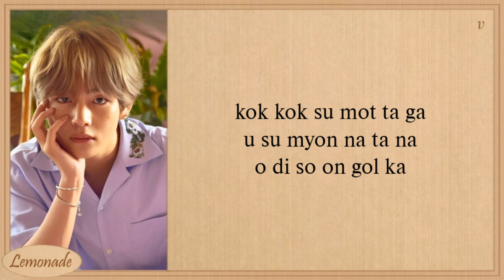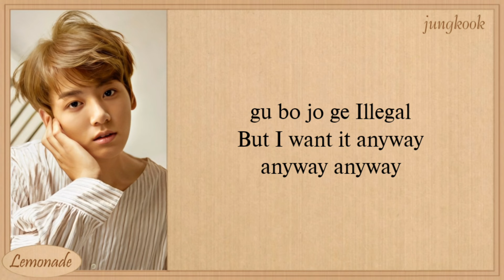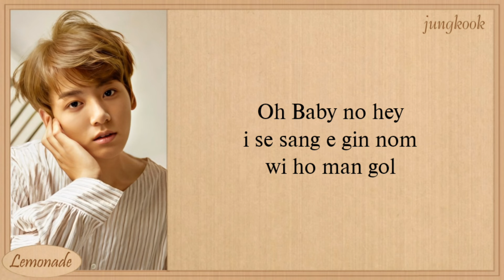BTS dimple Easy Lyrics